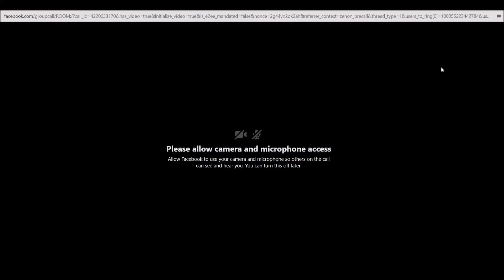JOSIAS'S MOM SAYS, "MARCUS IS DOING TOO MUCH!"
This is an interview with Alice, the mother of Josias from Atlanta Street Interviews.